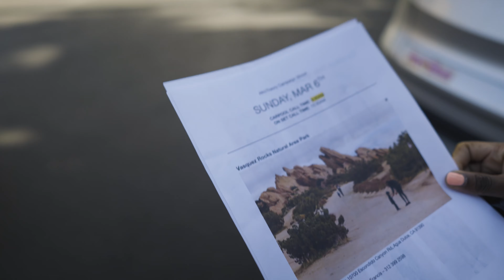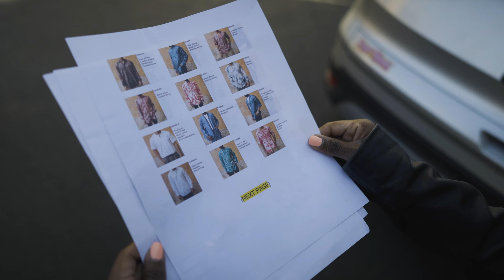MODEL VLOG // Behind the Scenes Fashion Show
Launch Date: 3️⃣ - 1️⃣1️⃣ - 2️⃣2️⃣

In this video, I take you behind the scenes of the photoshoot campaign of AfroTheory. Get a sneak peek at the collection dropping on Mar 11th, 2022. The vlog was shot in Vasquez Rocks National Park with Male Models Yannick, Tommy, and Yenum (handles below).

🐆 About AfroTheory
AfroTheory is a startup clothing brand Made in Lagos, Nigeria. The clothes combine colorful prints, and textures from West African culture into modern everyday wear. AfroTheory is more than just fashion - we believe in creating opportunities for underserved communities. That's why we are proud to donate ⅓ of our profits to charitable organizations supporting child education and small business owners.

Chapters:
0:00 - Title Card
0:10 - Intro
0:39 - Assistant Photographer
1:11 - Vasquez Rocks
1:37 - Photoshoot
3:43 - Motorcyle Prop
4:08 - My Favorite Look
4:52 - Teaser
5:24 - Runway Walk
6:23 - It's a WRAP